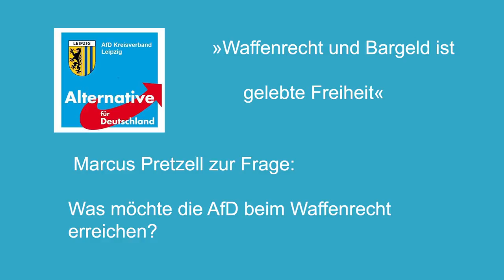Was möchte die AfD beim Waffenrecht erreichen? - Marcus Pretzell, AfD, Europaabgeordneter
Marcus Pretzell bekam nach seinem Vortrag - Waffenrecht ist gelebte Freiheit - folgende  Frage  gestellt:

Was möchte die AfD beim Thema Waffenrecht erreichen?